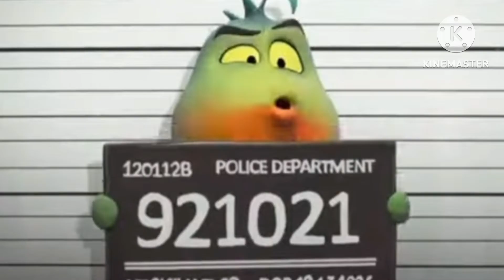Ferngully: The Last Rainforest chapter 2